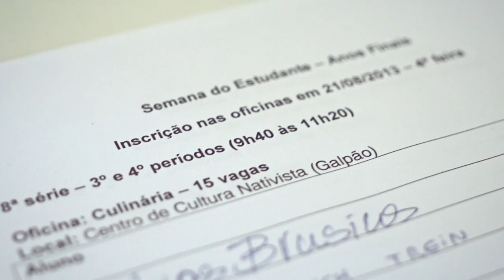Colégio Farroupilha - Semana do Estudante dos Anos Finais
Acreditamos que viver é o maior dos aprendizados. Por isso, preparamos uma Semana do Estudante diferenciada para os alunos dos Anos Finais. A programação, composta por diversas atividades, incluiu a peça teatral o Exército dos Sonhos (Vida Urgente), Workshop de design thinking e construção de MindMaps, diversas oficinas (culinária, técnicas de vídeo, empreendedorismo, Chora PPT/Prezi, Fotografia, Ritmos, Moda, Redes sociais) e palestra e workshop do movimento daescolapravida, com o coletivo urbano Shoot the Shit, para pensar soluções criativas e inteligentes para melhorar o ambiente escolar.